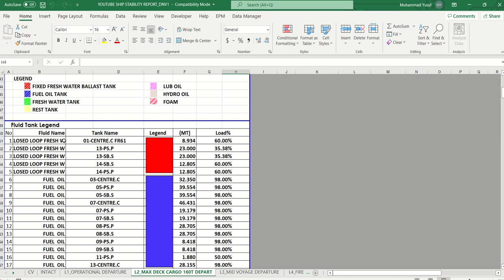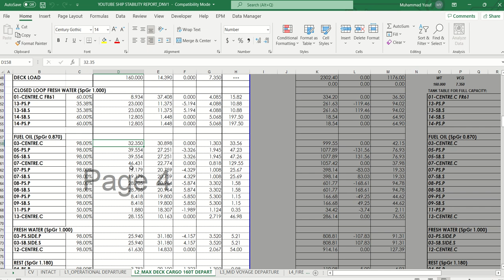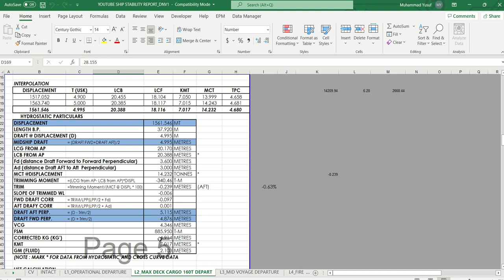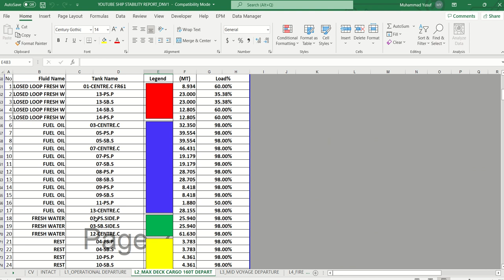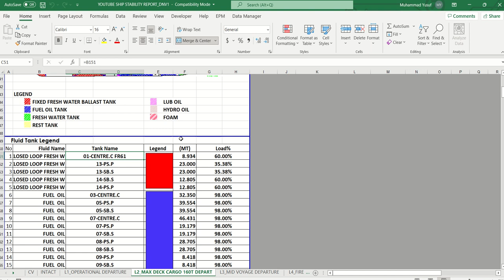Ship stability with full load departure condition spreadsheet calculation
[ Ship loading monitor full departure spreadsheet excel calculation and software ]

Shipcalculation.com launches design spreadsheet calculation.

See you on the groups.

If you have excel calculation you need to make a software to protect your formula than we are the right software maker.

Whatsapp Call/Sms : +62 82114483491